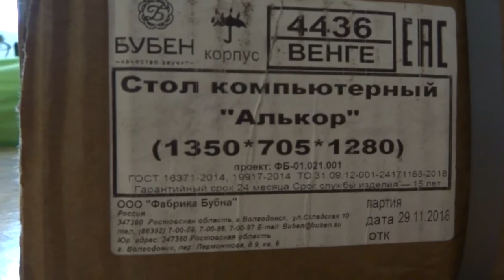Марфа помогает папе собирать рабочий стол.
Марфа помогает папе собирать стол. Алькор.
Марфе 2 года 9 месяцев
Снято на Sony Cyber-shot DSC-HX10V